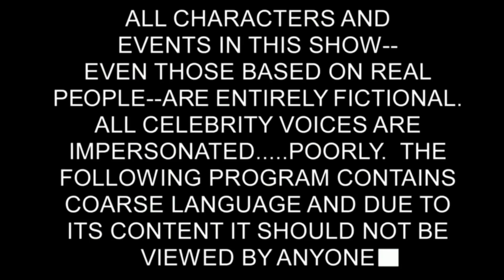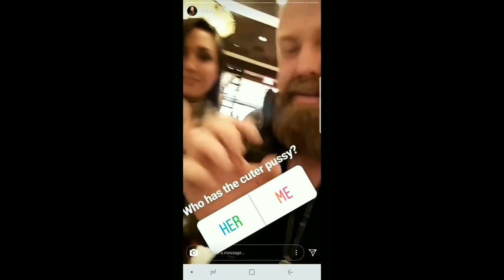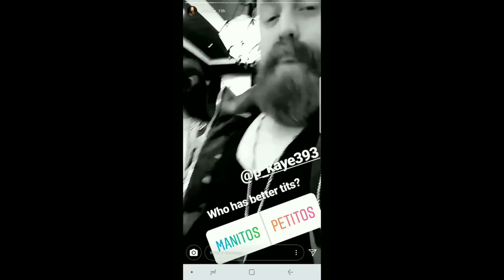Is RSD Tyler Gay? Is Owen Cook Gay? (High Status Communication)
Never before seen footage of RSDTyler